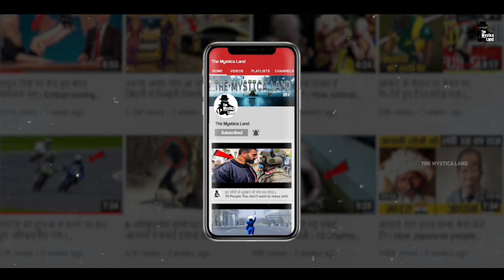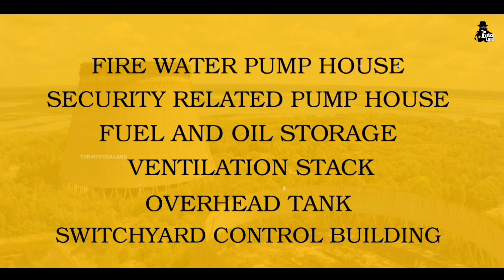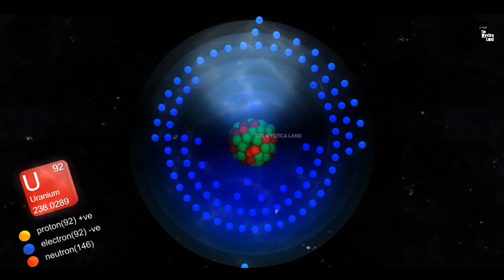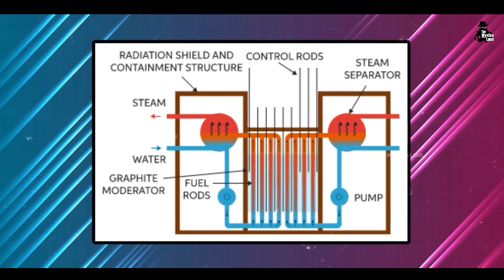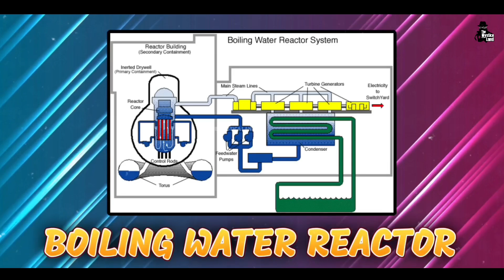कैसे Uranium से होगा भारत का हर कोना जगमग | How India is heading towards energy and power production